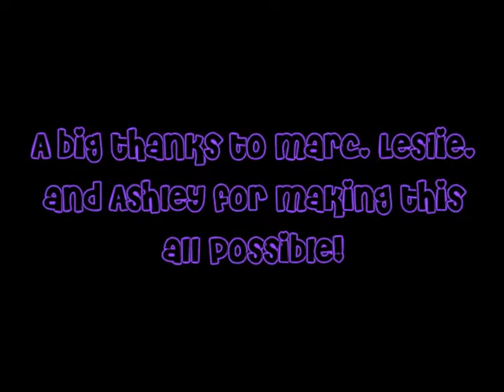Sensory Clinic 4-3-11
awesome day!!

the horses were great.